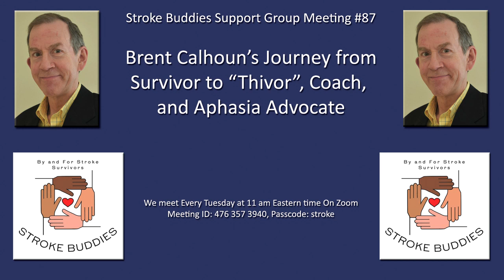Survivor to "Thivor" to Coach & Advocate, Brent Calhoun, DVM, Stroke Buddies 87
In this video, Ralph Preston interviews Dr. Brent Calhoun, a veterinarian and stroke survivor who overcame significant challenges, including aphasia, after experiencing two strokes in 2010. Dr. Calhoun shares his journey from a successful career to facing the realities of stroke recovery, discussing the emotional and physical hurdles he encountered. He emphasizes the importance of community support and the role of speech and physical therapy in his rehabilitation. The conversation also touches on the impact of music therapy on recovery, the nuances of aphasia, and Dr. Calhoun's newfound purpose in helping fellow stroke survivors navigate their own journeys.

Introduction of Brent Calhoun: Dr. Brent Calhoun, a veterinarian, shares his journey following two strokes in 2010 that led to his retirement and challenges with aphasia.

Stroke Experience: Calhoun describes the sudden onset of his strokes, detailing how the first affected his speech center and the second impaired his motor function.

Immediate Impact: After his strokes, he went from being a hospital administrator to bedridden and unable to speak, emphasizing the drastic change in his life.

Recovery Journey: He underwent extensive rehabilitation, including physical, occupational, and speech therapy, focusing on regaining mobility and communication skills.

Long-term Struggles: After rehabilitation, he felt lost for nearly a decade until he realized he could help others, which reignited his purpose.

Aphasia Insights: Calhoun discusses the nature of aphasia, explaining that it can result from various conditions, not just strokes, and shares personal experiences with expressive aphasia.

Emotional Challenges: He addresses emotional lability caused by his strokes, sharing how uncontrollable laughter and crying affected his family interactions.

Therapeutic Approaches: The video highlights the effectiveness of music therapy, particularly singing, in aiding speech recovery based on recent studies.

Anecdotal Observations: Calhoun shares anecdotes about other stroke survivors benefiting from music and singing as part of their recovery process.

Conclusion and Encouragement: The discussion emphasizes the importance of community and support for stroke survivors, encouraging listeners to explore various therapeutic methods, including music.

Don’t miss,

Our most viewed short video on stroke recovery: Stroke, Michael BOTOX Before & After (please read the Description below)

Our most viewed long video on stroke recovery: What New Stroke Survivors Need to Know, What Happened?  What To Do About It?

Instagram (my handle is brent_calhoun_dvm),
Facebook (my handle is brent.calhoun.dvm).
or @thriverecoverysolutions).